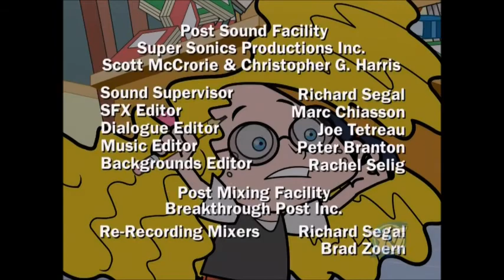Captain Flamingo Episode 60 - Nothing But the Tooth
Mile agrees to help with his dad's chores in exchange for some cash to buy candy. Just as he's ready to investigate - It's a kid! In Trouble! Max is afraid of a looming visit from the tooth faiwy and the Cap'n set out to capture the faiwy and prove he/she/it is harmless. But what of that isn't the case? And what about that toilet?